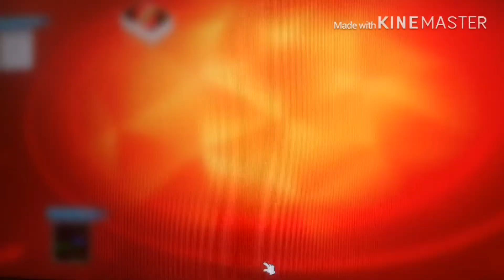First ever video of uno / uno #1